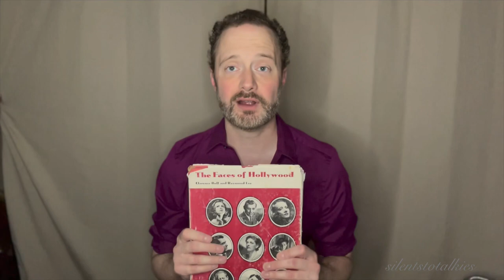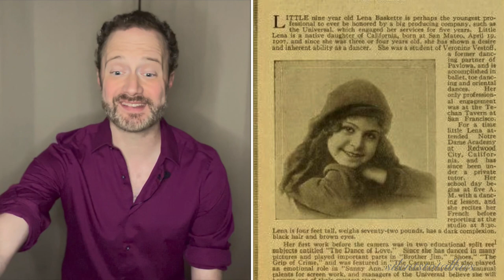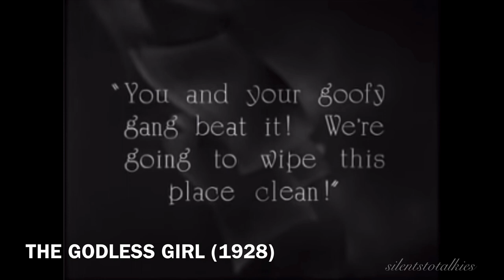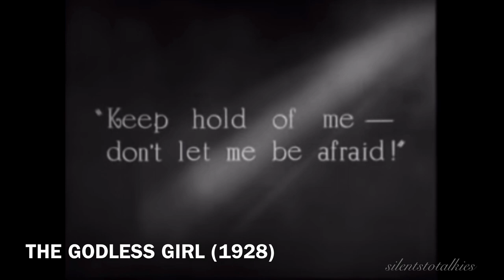SILENTS TO TALKIES: Episode 13, Part 1: LINA BASQUETTE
Silents to Talkies: Episode 13, Part 1: LINA BASQUETTE - Join me as I investigate the first part of her career from Universal child star to Broadway to DeMille leading lady!

Paradise Park (1992): Prime